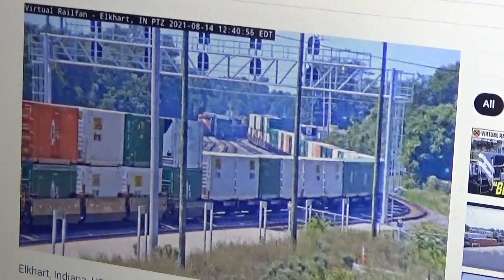NS intermodal train EB Elkhart IN